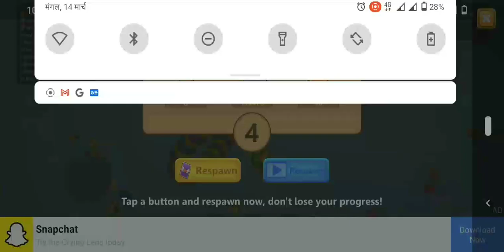jesa ki aap dhek sekta ha ki hamare game start ho chuka ha 🪱🪱